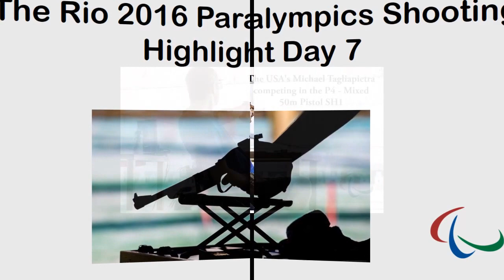Shooting Highlights - Rio 2016 Paralympics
The Paralympics amazing shooting in Rio2016, Para Shooting The USA's Michael Tagliapietra P4  Mixed 50m Pistol SH1.
You can see Competitors in The R6 Mixed 50m Rifle Prone SH1

--South Korea's Jin Ho Park competing in the R6 - Mixed 50m Rifle Prone SH1
--Slovakia's Radoslav Malenovsky competing in the R6 - Mixed 50m Rifle Prone SH1
--Italy's Massimo Croci competing in the R6 - Mixed 50m Rifle Prone SH1
--Great Britain's Matt Skelhon competing in the R6 - Mixed 50m Rifle Prone SH1 Final
--Great Britain's Lorraine Lambert competing in the R6 - Mixed 50m Rifle Prone
--Germany's Manuela Schmermund competing in the R6 - Mixed 50m Rifle Prone SH1
--France's Cedric Fevre competing in the R6 - Mixed 50m Rifle Prone SH1
--China's Cuiping Zhang wins the Gold Medal in the R6 - Mixed 50m Rifle Prone SH1

Competitors-in-the-R6---Mixed-50m-Rifle-Prone-SH1